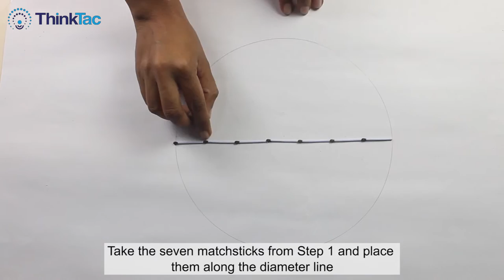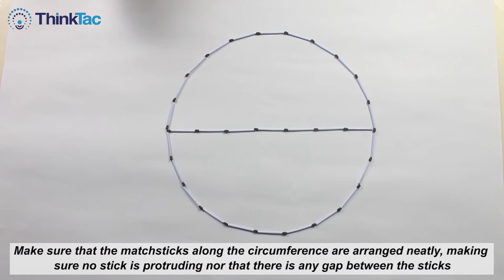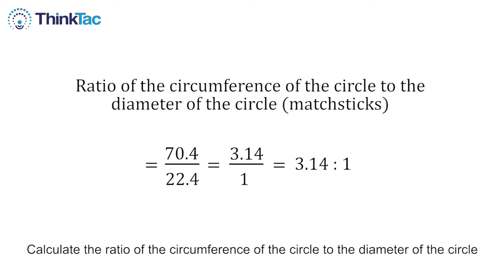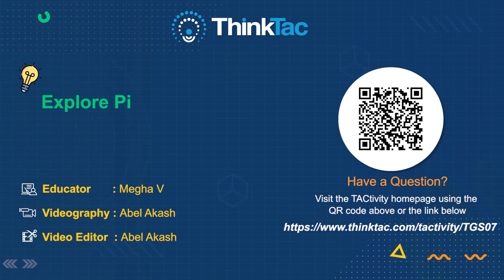Explore Pi | ThinkTac | DIYMaths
. The number π is a mathematical constant. It is defined as the ratio of a circle's circumference to its diameter. In this TACtivity, we make a simple activity to understand the value of Pi, using matchsticks.

circles
circumference
pi
pi army
what is pi
value of pi
what is pi in math
what is pi value
why pi is 3.14
what is pi for kids
why pi is constant
history of pi
circumference of circle
details of pi, pi for kids
how to use pi
pi value
define pi
π
what is the value of pi
how pi was discovered
why pi is an irrational number
why pi is irrational
pi formula
pi explained
number pi
pi day
22/7
3.14,